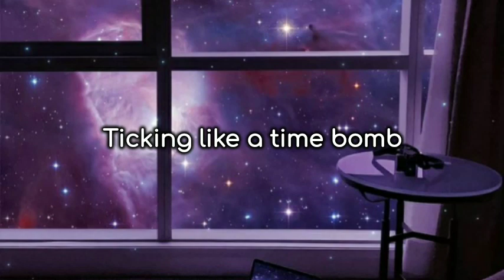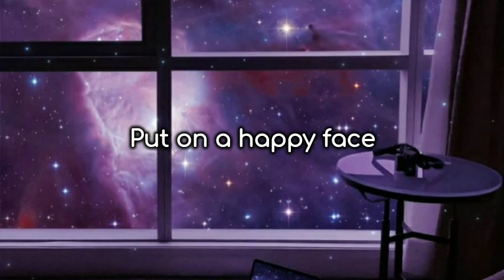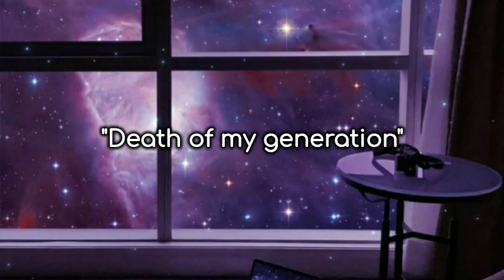Jagwar Twin - Happy Face (lyrics)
Hey!
Put on a happy face
Then everything's okay

Flip the stove
World gone mad
Let's start the show
Get your kicks
And let's go
If you're sad, don't let it show
Say "I'm happy! I'm happy! I'm happy today!"
I'm happy! I'm happy! I'm happy today!
They say, "Put on a happy face!"
Cause we're tic tock, tic tock
Ticking like a time bomb

Hey!
Then everything's okay
Hey!

Say you're good
Say you're fine
Tell em everything's alright
Hollywood on your timeline
Telling you what to wear
And what to "Like" and how to "Be"

Hey!
Then everything's okay
Hey!

Ah...
Death of my generation
Ah...

Hey!
Then everything's okay
Hey!